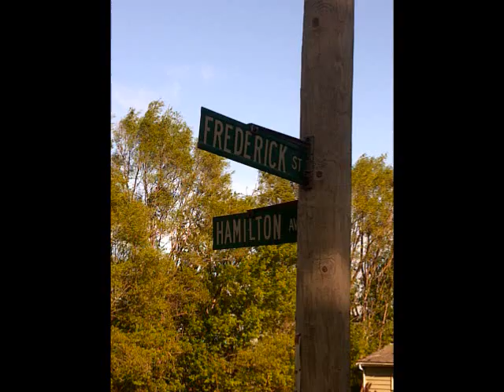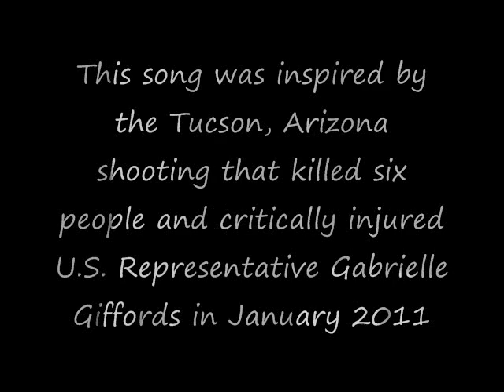Road Trip West pictures to Dierks Bentley "Home"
Pictures from a quick road trip from WI to CA & back in Feb. 2013.  To the song "Home" performed by Dierks Bentley.